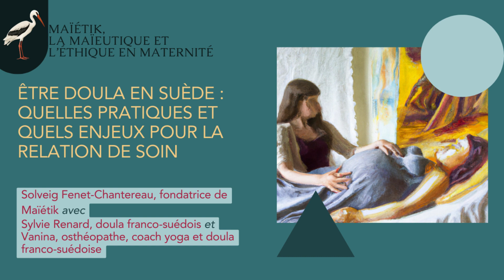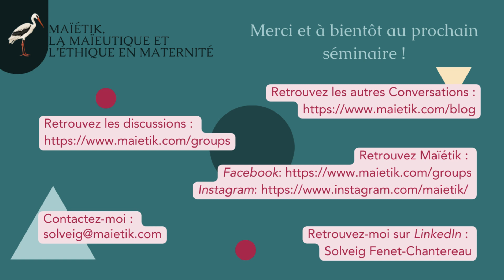Conversation 1# Partie 2/ Être doula en Suède : quelles pratiques et quels enjeux ?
Une Conversation avec Sylvie Renard et Vanina Suavet Hansson, doulas franco-suédoises.

Dans ce séminaire qui suit la partie 1 “Être doula en Suède: comment leur pratique trouve-elle leur place dans le parcours de soins ?”, Sylvie et Vanina, deux doulas francaises exercant en Suède depuis quelques années, nous parlent de leur pratique. L'accompagnement à la naissance avec doula émerge en France comme en Suède. Cette pratique relativement récente dans nos sociétés soulève inévitablement des questions dans le contexte de la crise de la maternité que traverse les deux pays.

Quelle formation suivent les doulas en Suède ?
Quelle place trouvent-elles dans le parcours de soins, d’une part auprès des femmes et des couples qu’elles accompagnent, d’autre part auprès des soignantes, que ce soit un accouchement à la maison ou en maternité ?
Quelles tensions éthiques émergent avec leur pratique ?

Ce séminaire est suivi d'un article synthétisant et approfondissant les réflexions faites dans la conversation

Voici les contacts des intervenantes:
Sylvie Doula:

Vanina Suavet Hansson M.Ost, D.O:
Ostéopathe, professeure de yoga grossesse et doula